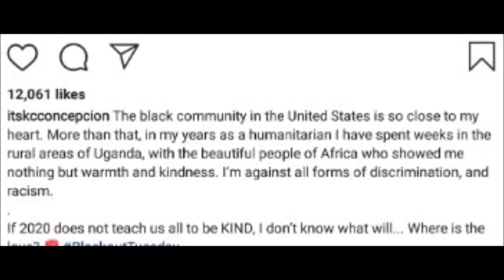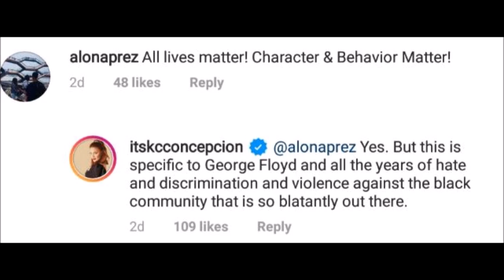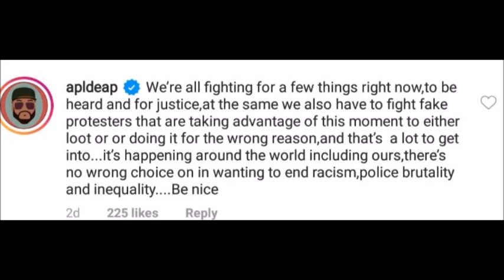APL DE AP SINERMONAN SI KC CONCEPCION MENSAHE NIYA KAY KC ALAMIN!!!